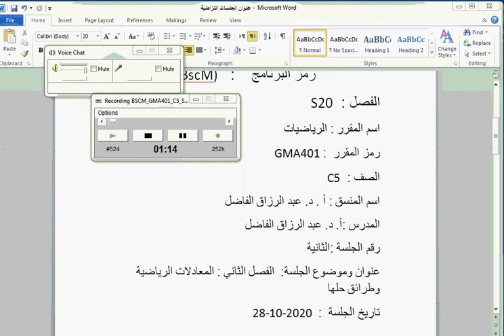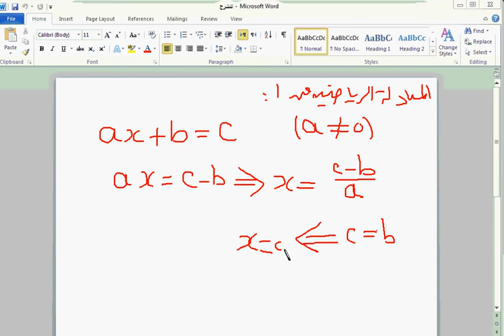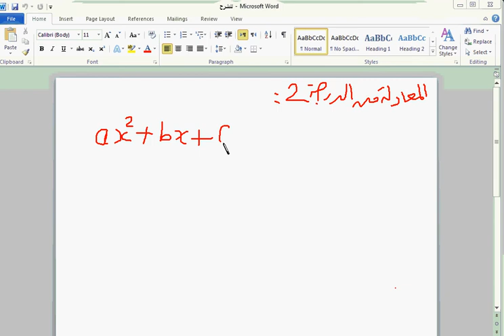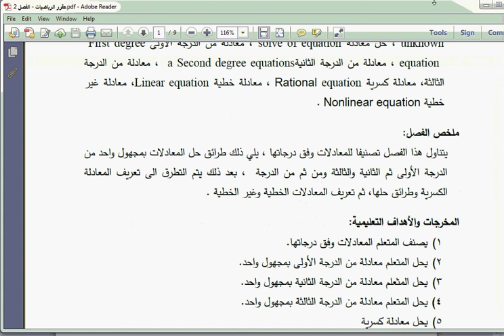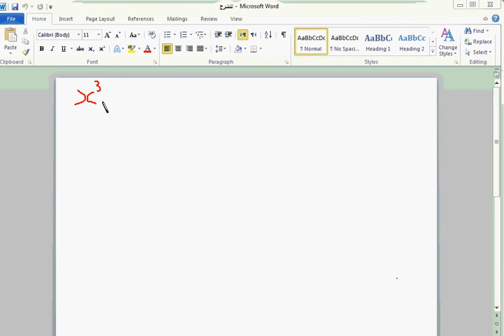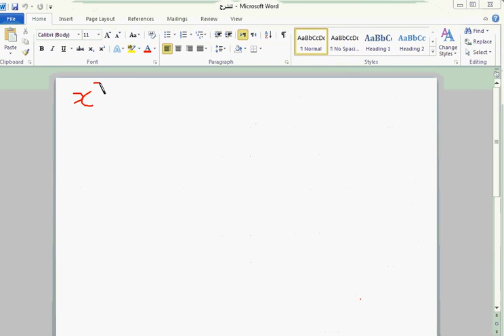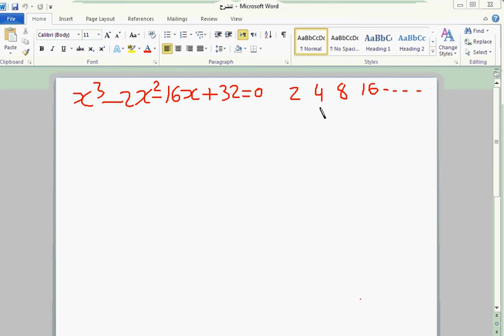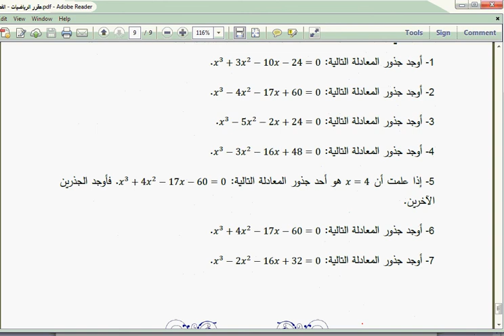BSCM GMA401 C5 S20 S2